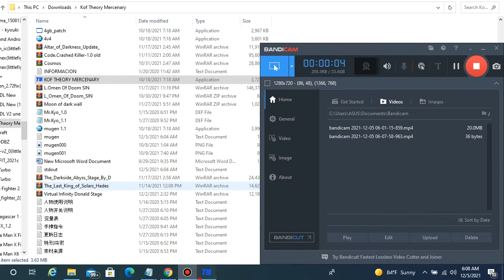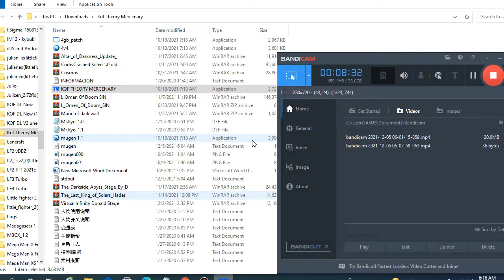Monster Battle New Yagwick 2020 Evil Mode Vs Devourer Element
Yagwick 2020 Is A Monster Of All Mugen
Hope You Like Yagwick 2020 Let Me Know You Have A Problem Yagwick 2020 Error For Not In The Game Just Ask Me I Will Fix It For You Guys Okay And Hope You Enjoyed